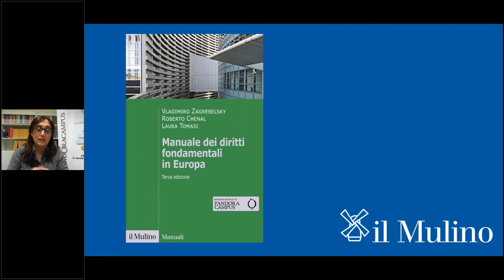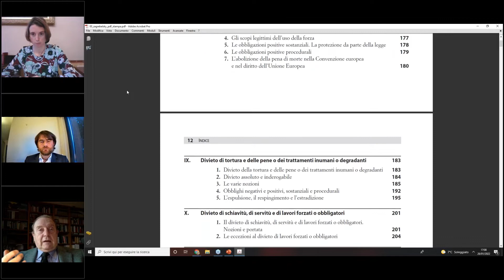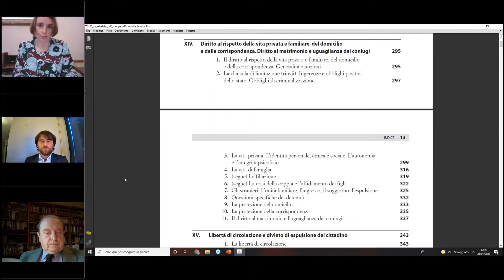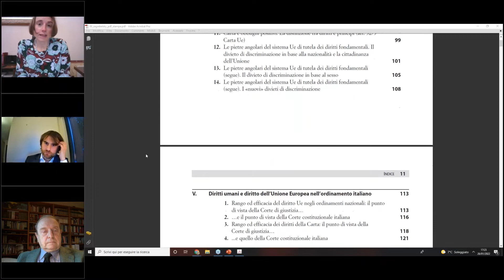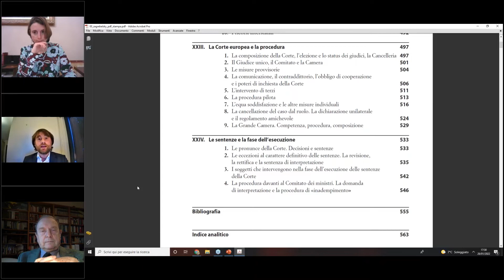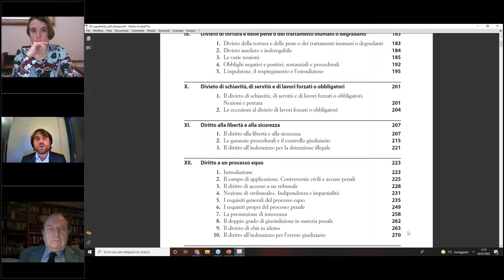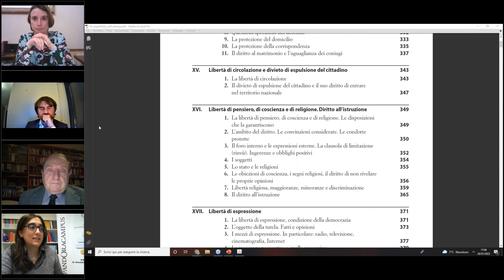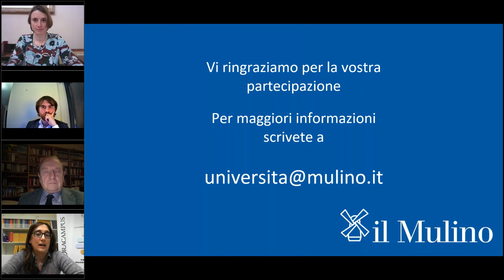Vladimiro Zagrebelsky, Roberto Chenal, Laura Tomasi "Manuale dei diritti fondamentali in Europa"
Presentazione del volume con l'autrice e gli autori.